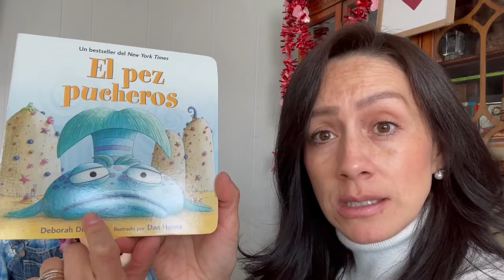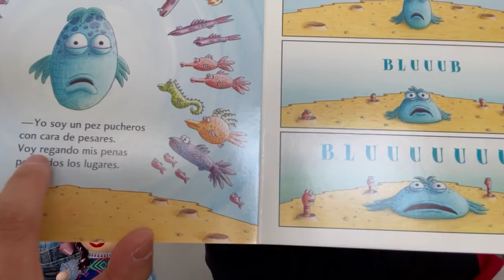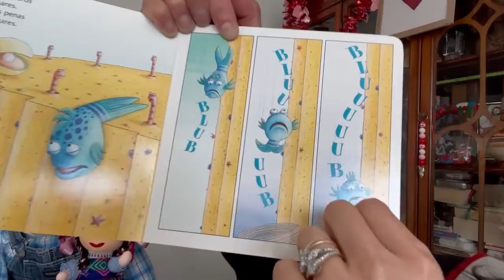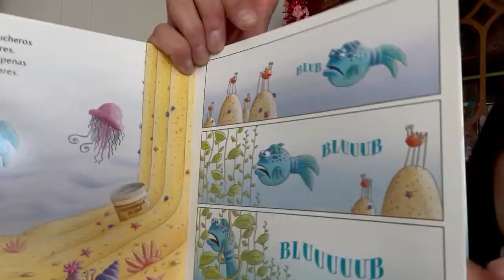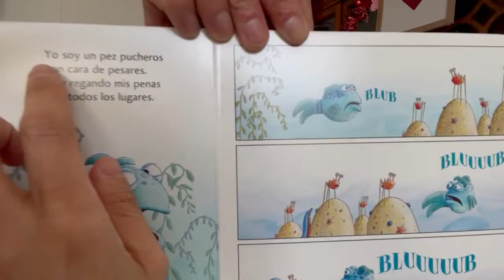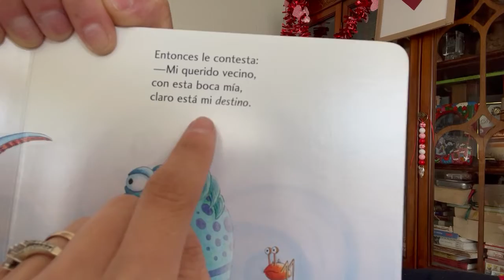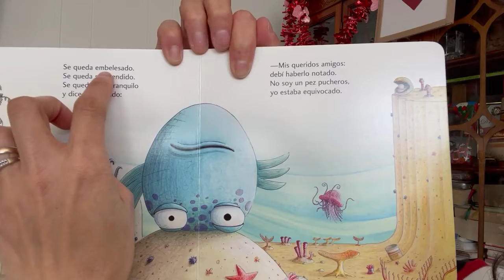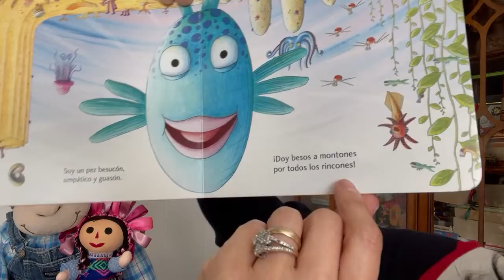SOESD - El pez pucheros